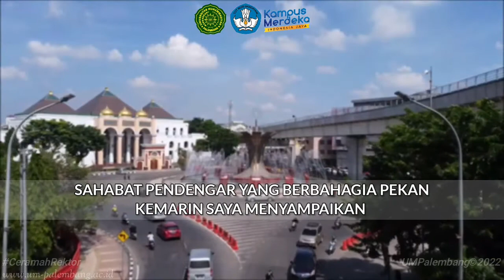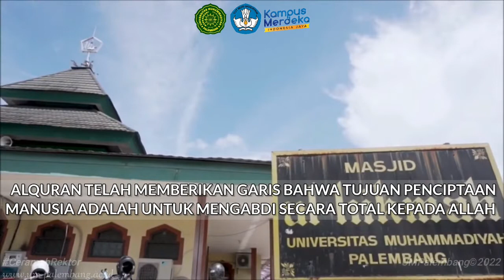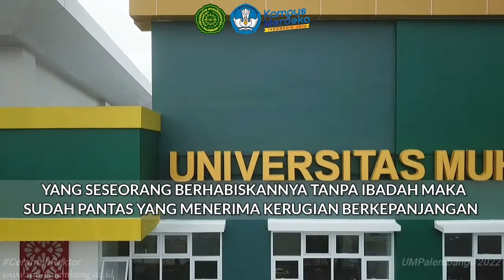Meraih Berkah Umur oleh Dr. Abid Djazuli, S.E., M.M.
Ceramah ini berjudul "Meraih Berkah Umur" yang disampaikan oleh Rektor Universitas Muhammadiyah Palembang Dr. Abid Djazuli, S.E., M.M.